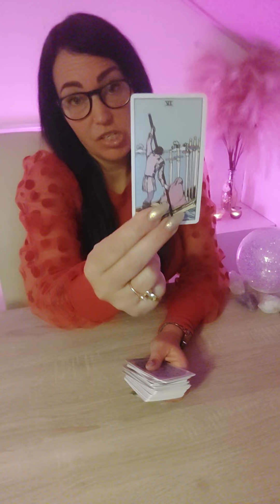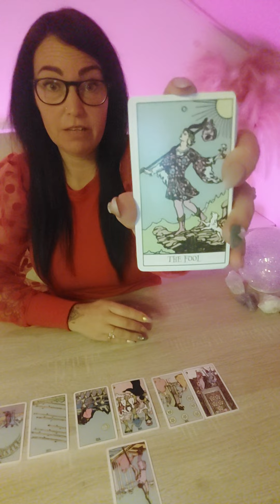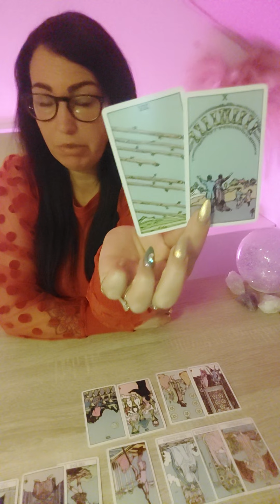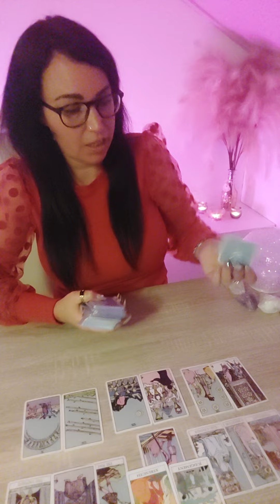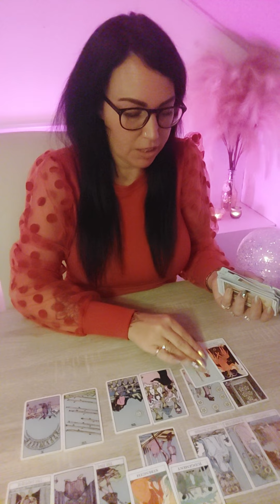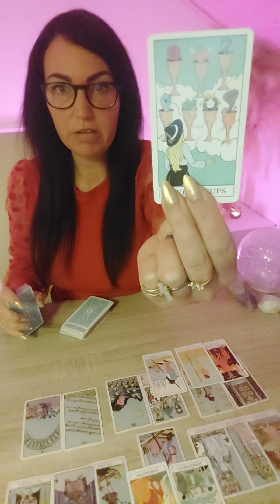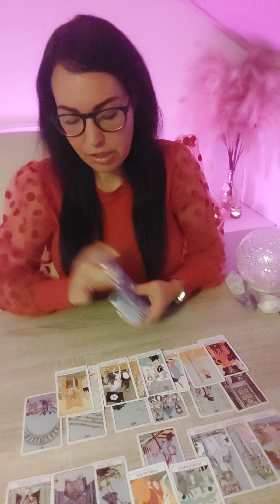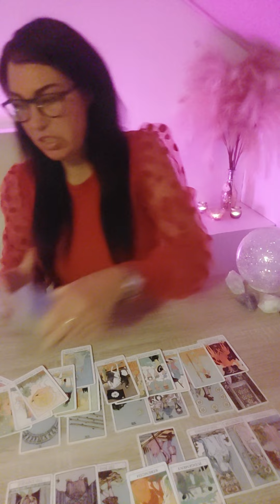💖 Kreeft communicatie en een wens!